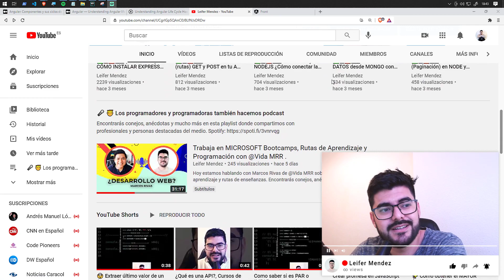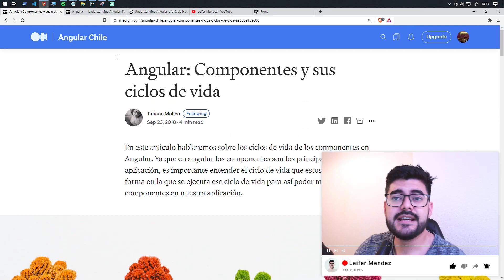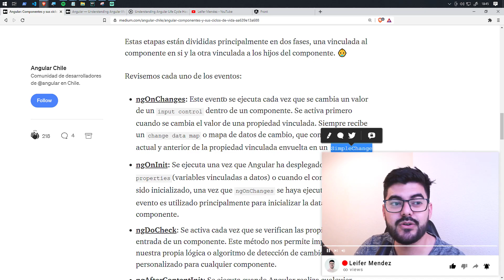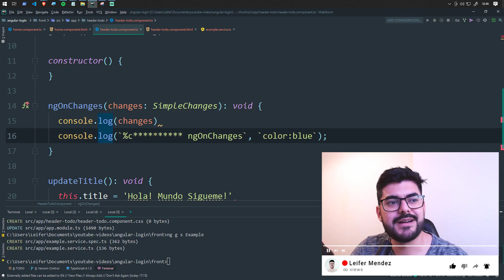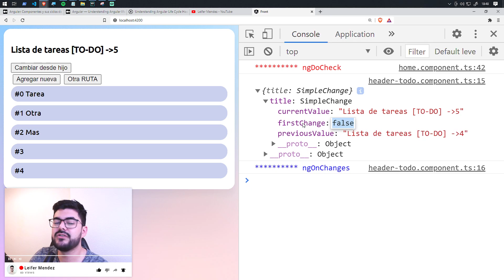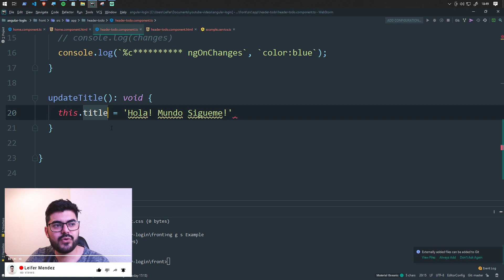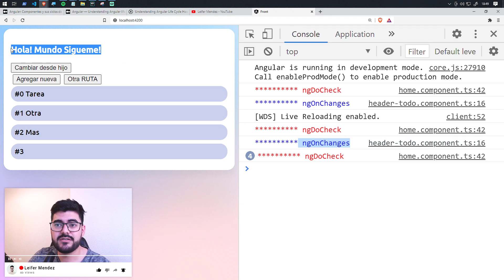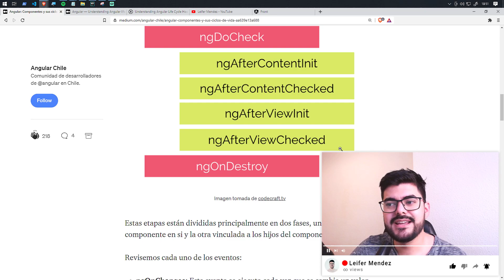¿Cómo funcionan 😡? Angular ciclos de vida ⮕ ¿ngOnChanges ? ¿ngDoCheck ?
🔥 🔥 Angular desde cero🔥🔥 🔥 🔥 Node desde cero🔥🔥

En el video de hoy vas a continuar aprendiendo sobre los ciclos de vida de angular, específicamente ¿Cómo funcionan 😡? Angular ciclos de vida  ⮕ ¿ngOnChanges ? ¿ngDoCheck ?

Aquí vas a encontrar tutoriales de angular, tutoriales de node, juntos llevaremos a la práctica ejercicios reales de programación, así que venga y le cuento.

0:00 Intro
2:00 ngOnChanges
6:07 ngDoCheck
8:00 Resumen

Aprende de una vez como funcionan los ciclos de vida en angular 11 y angular 12 explicaremos ngOninit ngOnDestroy ngOnChanges ngDoCheck este video forma parte de un curso tutorial de angular 11 actualizado